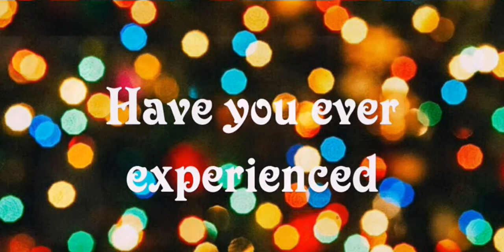"The Switch" Official Fanmade Trailer (2018) | Olivia Holt, Cameron Dallas Movie HD